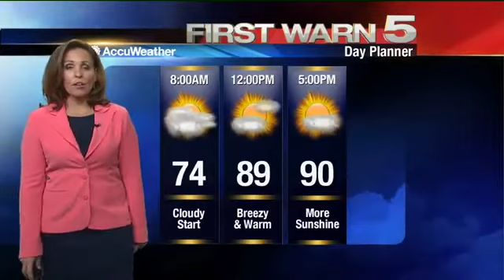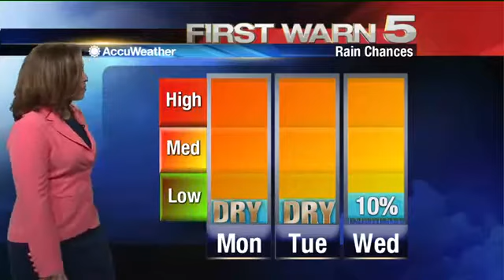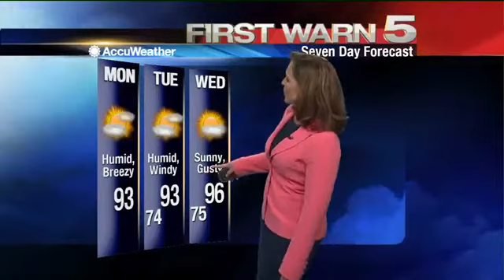Monday's Weather - 6 a.m.